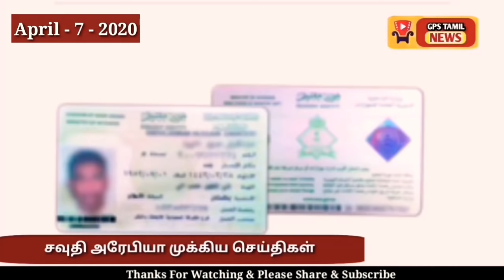Dubai Tamil News || Saudi Arabia Tamil News || UAE Tamil Breakings News Today || Gulf Countries News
DUBAI & SAUDI ARABIA NEWS Date : 7-4-2020

GULF COUNTRIES TAMIL BREAKINGS NEWS.

News Sources :
Gulf News
Arab News

Credit : This content is not my own images || Credit is a Owner ||